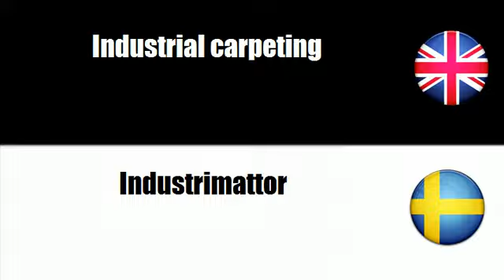FROM ENGLISH TO SWEDISH = Knotted carpeting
frenchwithvincent FROM ENGLISH TO SWEDISH = Knotted carpeting